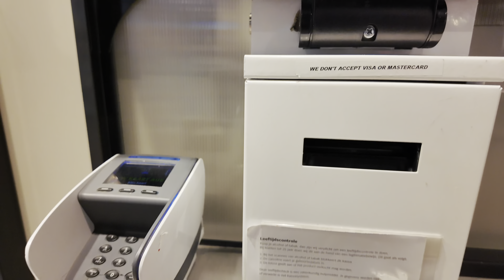Dit zit er allemaal in mijn kluisje en ballet barre gefilmd | DailyJasey #705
Deze vlog is opgenomen op dinsdag 30 januari 2024.

☆ Iedere dag een nieuwe vlog op mijn Youtube kanaal. De vlogs lopen precies één week achter en komen precies op dezelfde dag online. Veel kijkplezier!✨